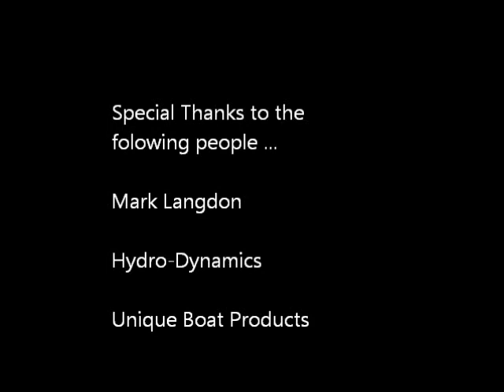BULLET 21RDC music cut .wmv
Unique Boat Products

Jackplate tests 7-15-12